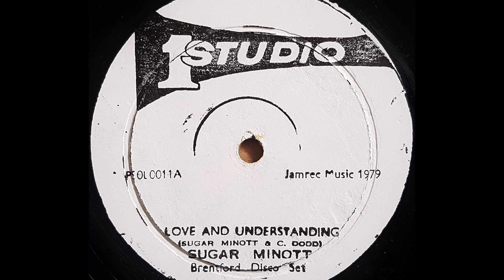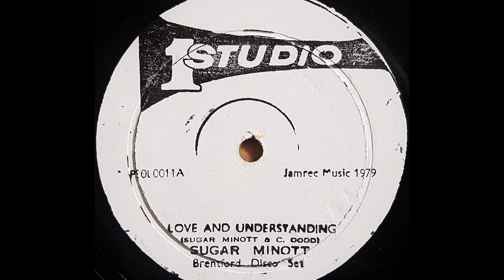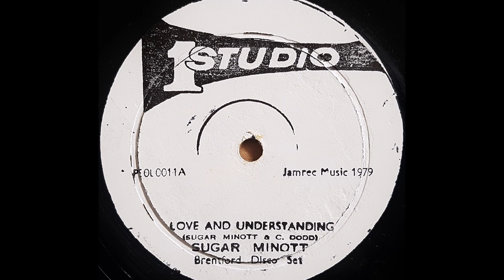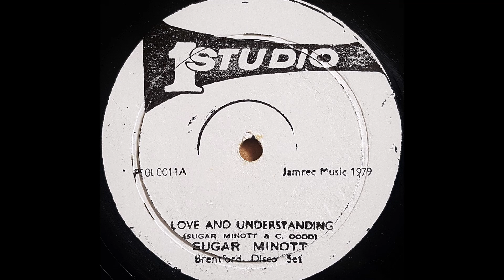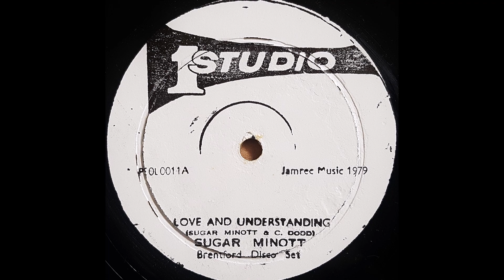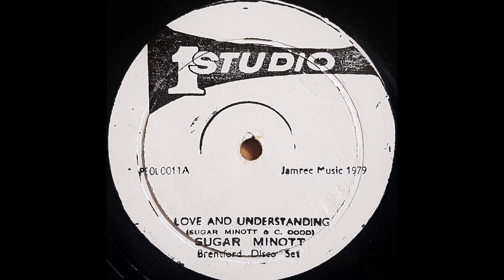SUGAR MINOTT - Love And Understanding [1979]